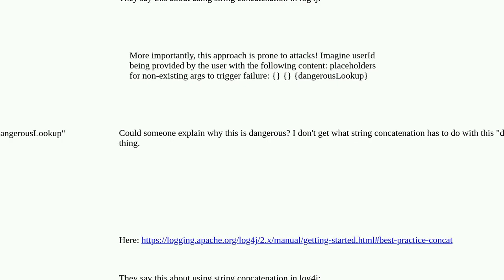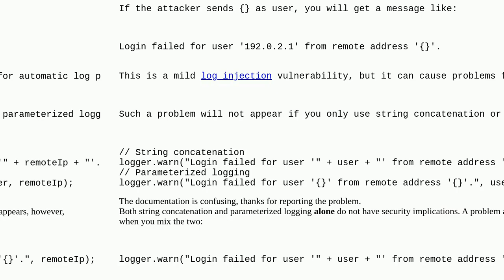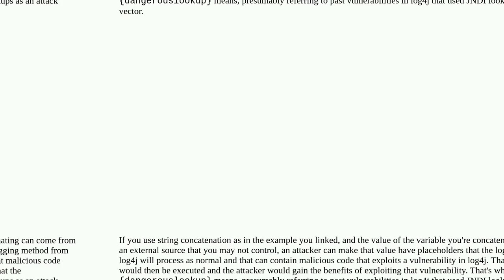Why is concatenation in log4j prone to attacks?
A special thanks goes out to the community

  log4j java